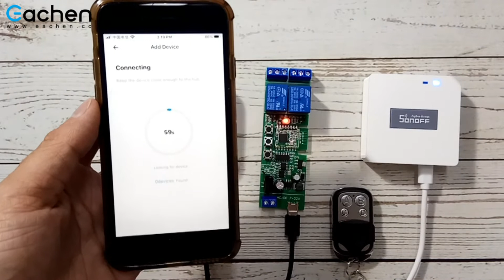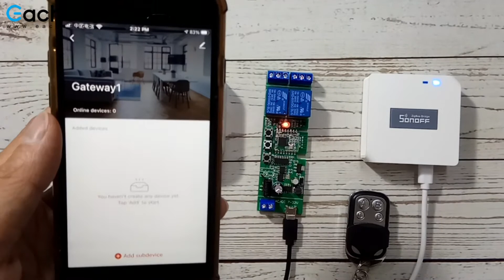EACHEN Zigbee Relay Module 2CH ST-DC2-RF works with Tuya gateway and ewelink bridge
Zigbee+RF remote control.